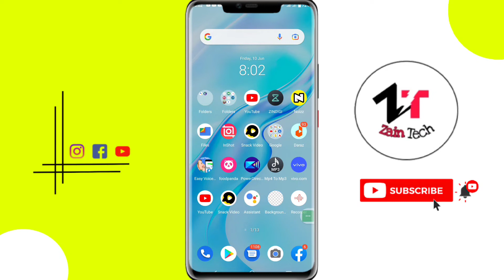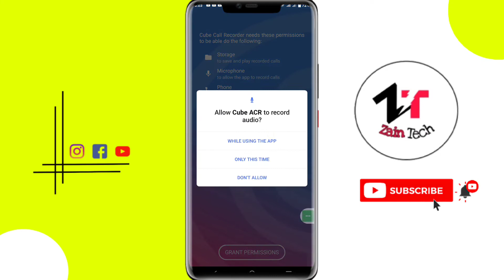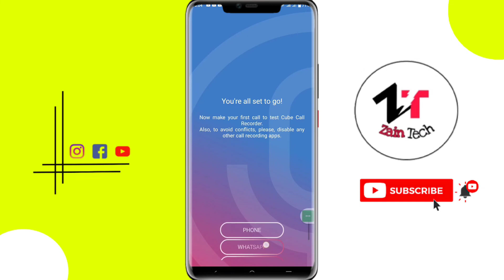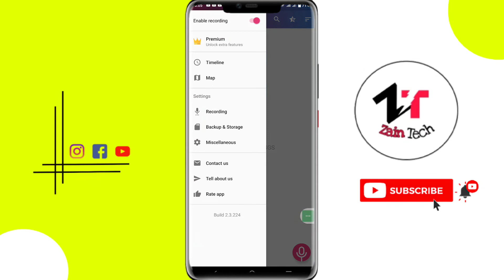How To Record WhatsApp Call On Android | WhatsApp Calls Kese Record Karen | Zain Tech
in this video I will tell you How To Record WhatsApp Call On Android | WhatsApp Calls Kese Record Karen